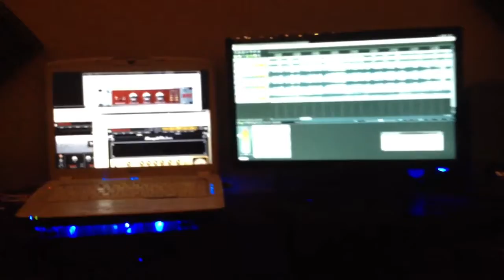New song I'm working on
This is a sneak peak of a new song I'm working on. I also got a new midi keyboard as well.